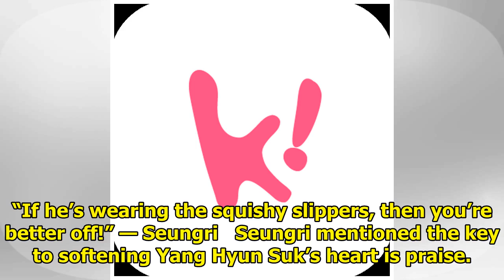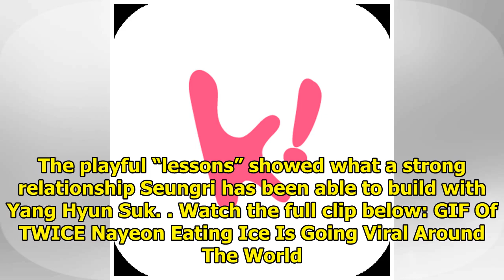Seungri Teaches BLACKPINK About Dating In Secret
Seungri, a veteran artist in his 13th year at YG Entertainment, shared some wise words with the agen...